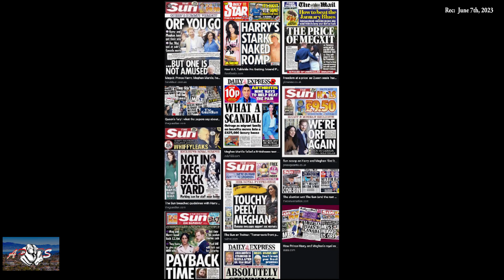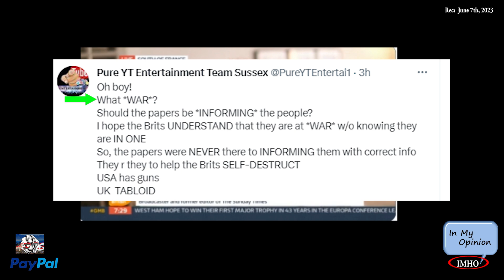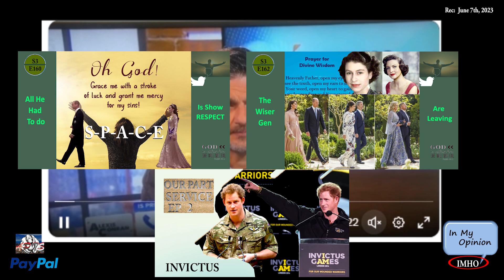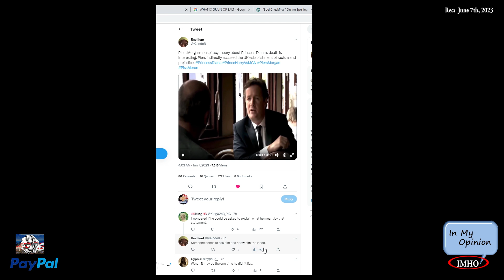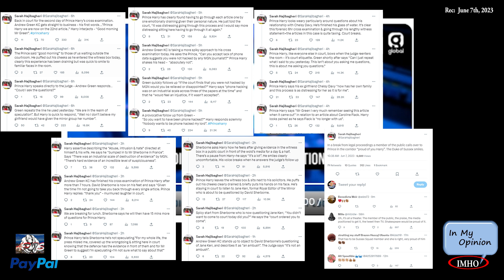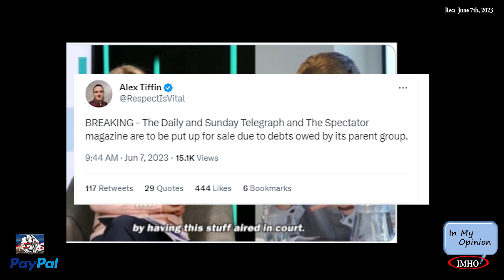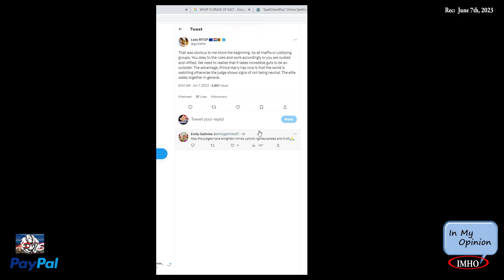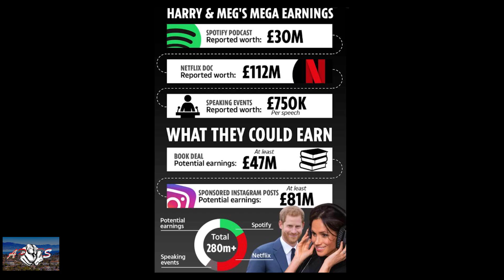S3E167 APTS | Misc Vids Day 2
06.07.23

You have two options:
2. "I'd like to add to my donation to help offset the cost of processing"